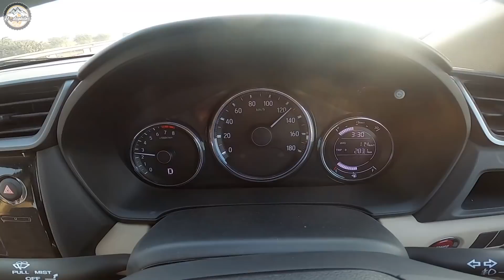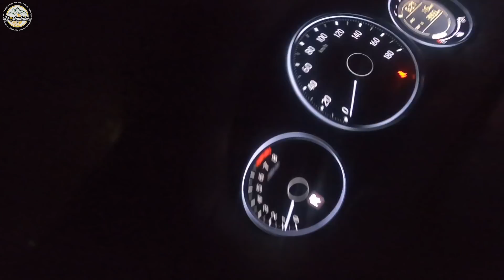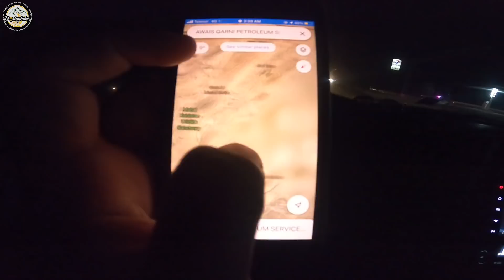Lahore to Karachi on Honda BRV in 20 Hours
We went for bike shopping and drove to Karachi from Lahore that is roughly 1300km in 20 hours..
We had our fun on the way, its not like we had to catch a plane or something :)
Part 2 will reveal if I book the bike for Lahore or ride it all the way:)